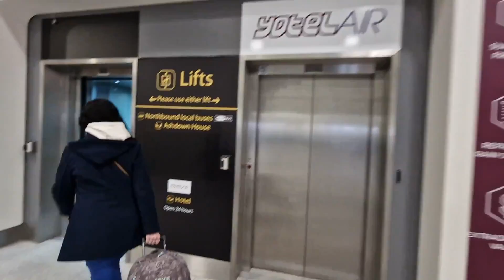YOTELAir's Micro Hotel IN GATWICK Airport? A look inside. Is it worth the money?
Are you looking for a cheap (compared to the surrounding areas options) and convenient way to stay in Gatwick Airport? If so, check out the Micro Hotel YOTELAir! Located just in the arrivals area of the South Terminal a few minutes and free shuttle ride from the North Terminal, this cute little hotel is perfect for a quick layover or overnight trip for business travel, couples and even families.

You don't have to spend a fortune to stay in a comfortable and convenient place like the Micro Hotel YOTELAir! In this room tour, you'll get a taste of what it's like to stay in this small but sweet hotel. Make sure to check it out if you're looking for a somewhat budget-friendly yet extremely convenient option IN Gatwick Airport!

Is it worth staying at Micro Hotel YOTELAir for a layover? That's up to you! But if you're looking for a convenient, budget-friendly option in Gatwick Airport, be sure to check it out!